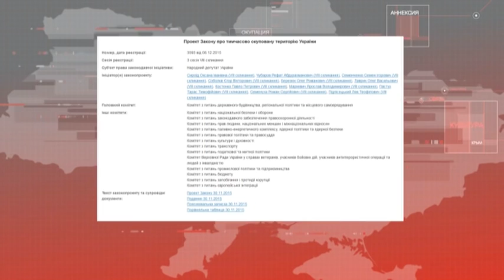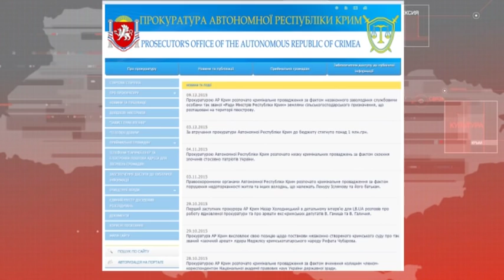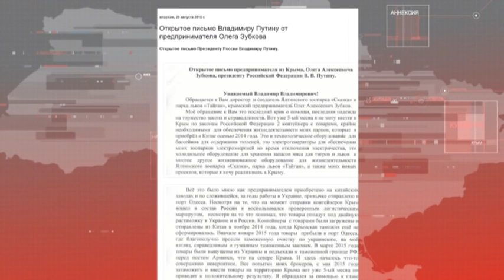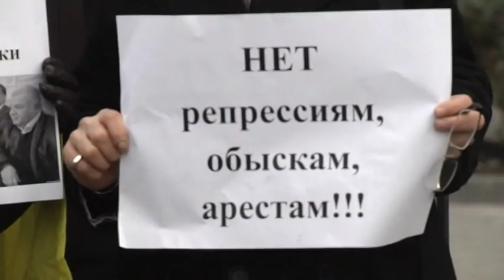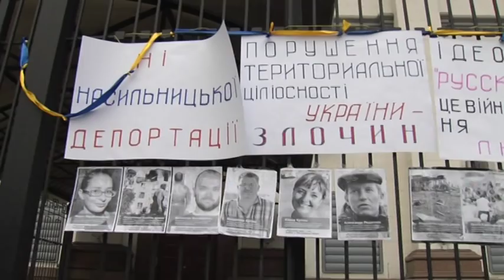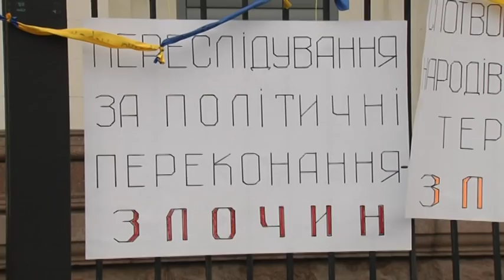Крым LIVE / Крым за неделю #37